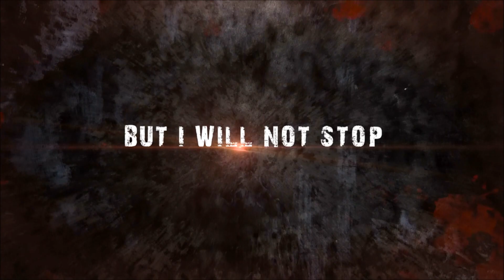Ninja Gaiden 3 - Launch Trailer TRUE-1080P QUALITY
X360, PS3

The lines between good and evil are torn apart as Ryu Hayabusa fights to save the world from utter chaos in Ninja Gaiden 3.